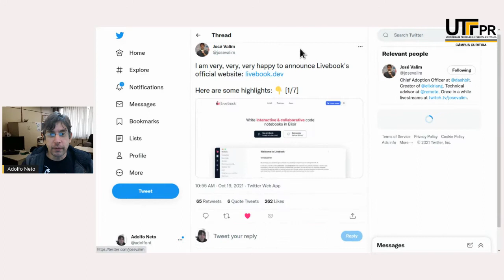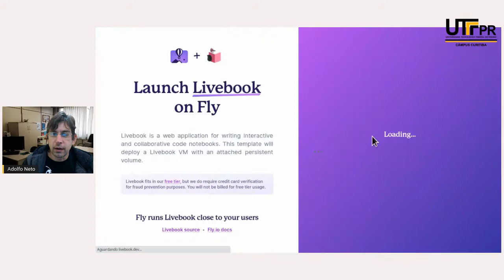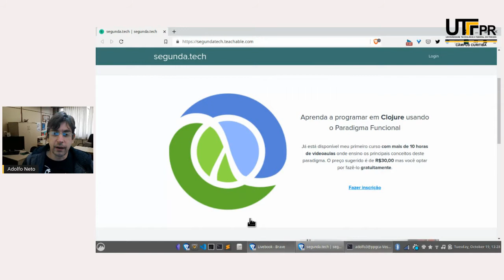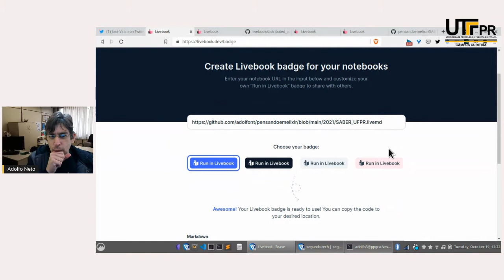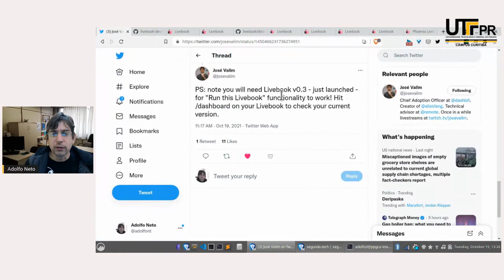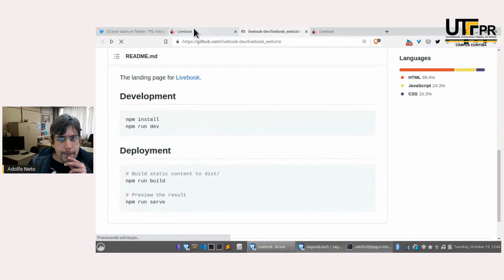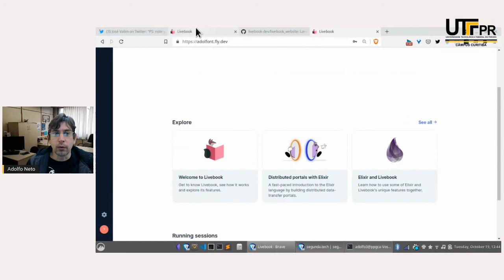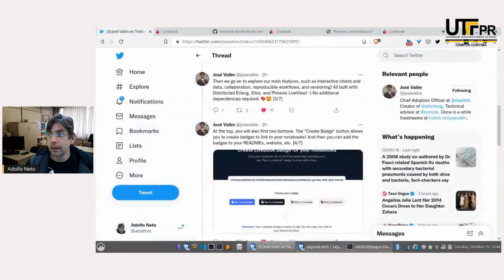Noso site do Livebook: Livebook.dev